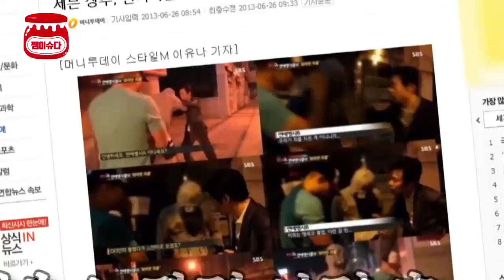정준영, 노래 가사 눈길..가수는 노래 따라 가나?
'정준영처럼' 노래 가사와 운명을 같이한 스타는?

가수가 노래 따라간다는 말은..다~ 스타하기 나름!